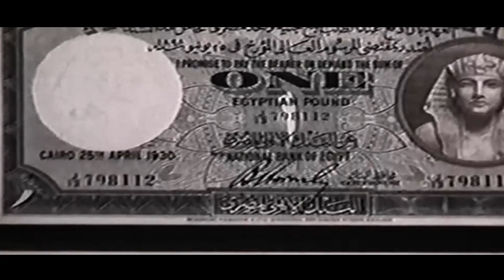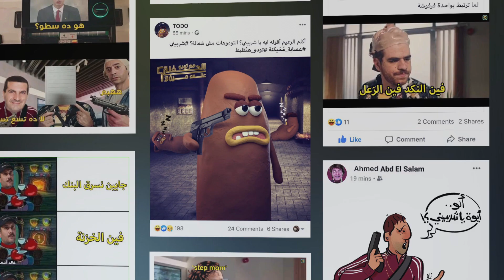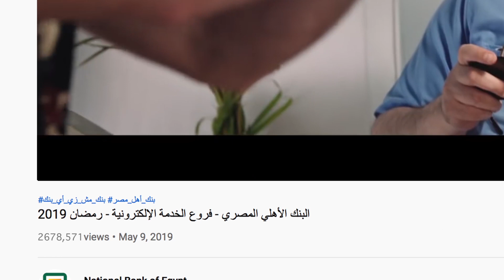National Bank of Egypt | Smart Banking | Case Study 2020